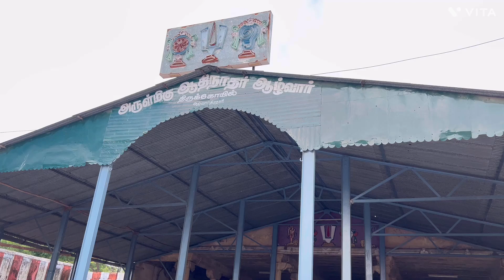ஆதிநாதர் ஆழ்வார் பெருமாள் திரு கோவில்(மூன்றாம் நாள் 10வது சன்னதி